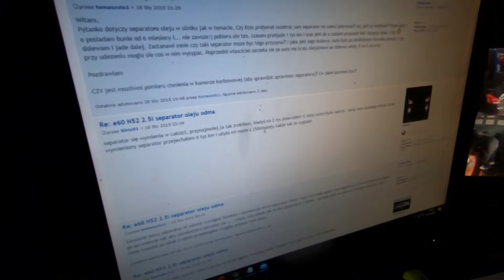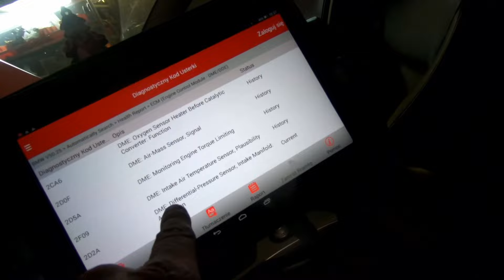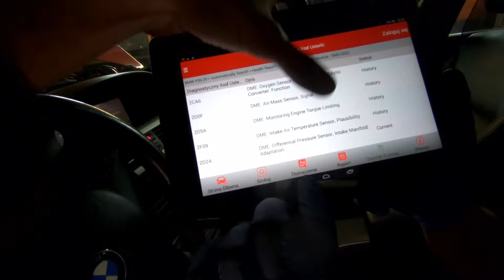Jak powstał rak w BMW czyli odma w Bartoża BMW e90 N52B30. Pompa vacum wymiana ciąg dalszy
Jeżeli chciałbyś mnie wesprzeć wejdź na:
Siema Nosaczyska!
Dziś temat odmy w BMW e90 silniku N52B30.
Szczerze mówiąc...wstyd technologiczny. Rak który powstal z myślą o dupie a nie o tym żeby było dobrze. Myślcie sobie co chcecie. Dla mnie to nie ma sensu. Nie ma się tu czym podniecać jak to fajnie BMW wymyśliło rozwiązania. Ja poczekam aż dzięki tym rozwiązaniom ludzie będą dopłacali aby ktoś od nich zabrał te samochody. Kwestia czasu. Poza tym fajne auto jak się ma do niego cierpliwość :)
Pozdro!

AUTO-BACHUS
Elektryka, elektronika, tuning, chip-tuning, DPF FAP EGR modyfikacje sterowników, klimatyzacja, instalacje lpg, układy wydechowe, mechanika, wulkanizacja.
Józefów koło Otwocka 05-410 Sobieskiego 12

BLUZY KOSZULKI GADŻETY NAKLEJKI SMYCZE WLEPY I INNE PIERDOŁY